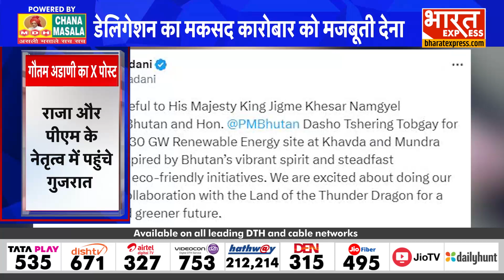Gautam Adani ने राजा और पीएम से मुलाकात पर किया X पर पोस्ट, "साइट का दौरा करने के लिए आभारी हूं"